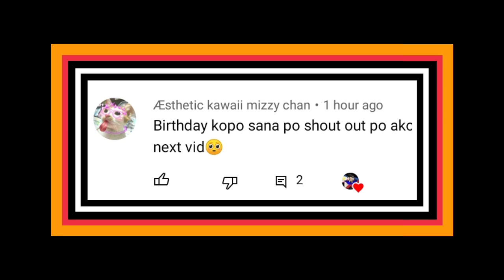ANG KWENTO NI DEMON STEVE | MINECRAFT CREEPYPASTA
So watt's up mga ka-pareng! Today is another day, pag-usapan natin ang seed na Empty

What's up mga ka-pareng! Ako nga pala si Mr. Godlex!

Watch now!

Related Channel:
Ghepo Mc
Wilddogxd
Mr Sighcerty
Mr Honeybun